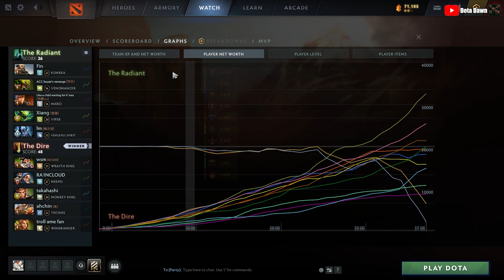7.36 MORE MEEPO MORE WIN! GRANDMASTER MEEPO AGAINST VENGE CARRY BATTLE FURY! - Meepo Gameplay#762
DotA 2 7.36 Meepo Gameplay

Thanks~
- Dota Dawn

Meepo

Cons:
Very vulnerable against area nuke abilities.
Very micromanaging-intensive.

Dota 2 Crownfall act 1 Crownfall act 2 Crownfall act 3 Crownfall act 4